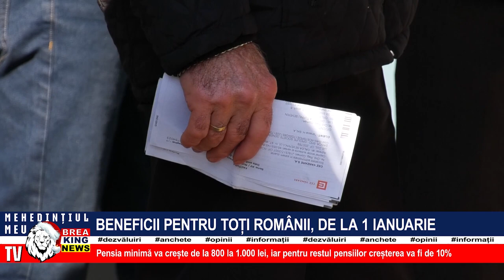BENEFICII PENTRU TOȚI ROMÂNII, DE LA 1 IANUARIE